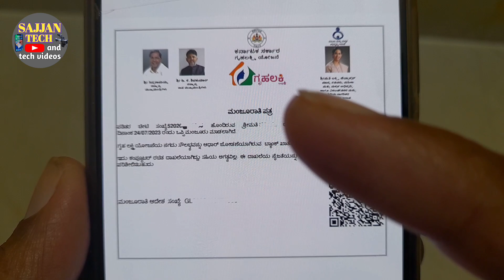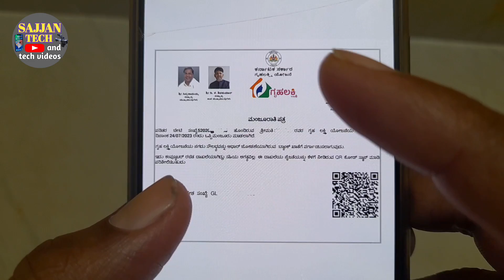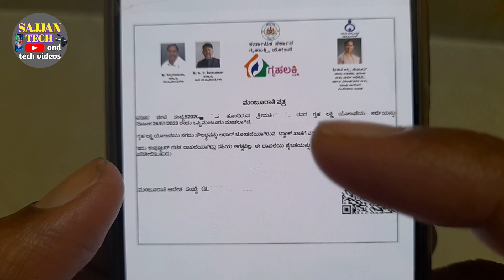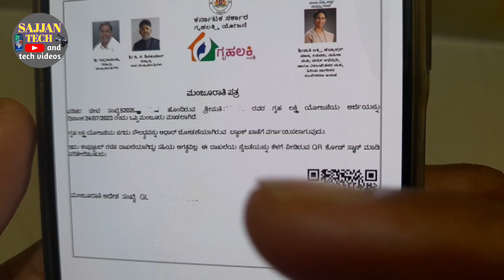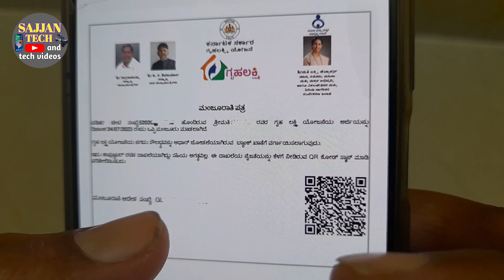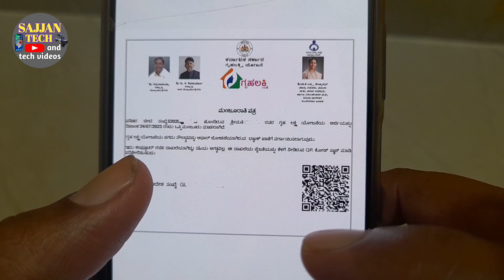gruhalakshmi yojana how to apply Kannada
Samsung mobile